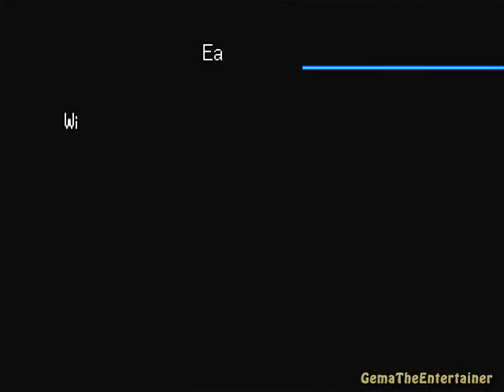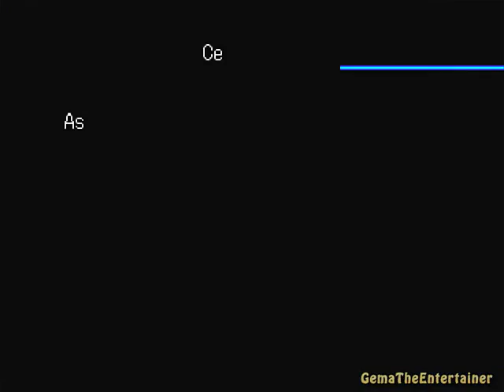Digimon World 3 - Walkthrough Part 68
Hey Guys This is Part 68..:D Iam on My Way Back to Asuka Server and Headin to Norht Sector, Check it out..:D ouw and I use Some Cheats To Help me on This one FOR THE SAKE OF WALKTHROUGH TIME AND VIDS..:) Have Fun..:D SUBSCRIBE For More Gaming Walkthroughs and Other Entertaining Stuff's That CAN ENTERTAINED YOU!!..:D